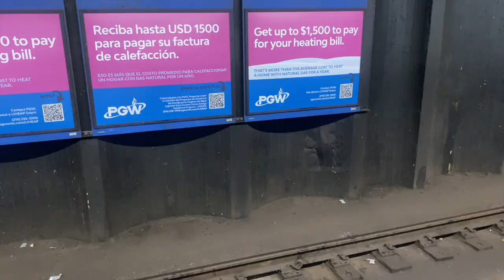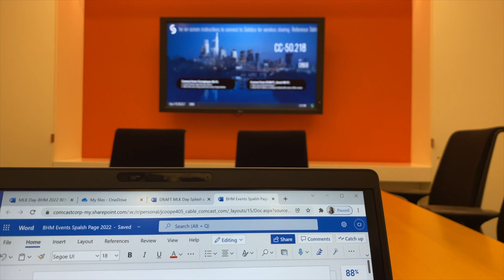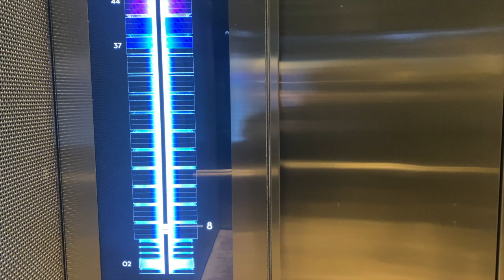Work Day In My Life|| Comcast Center|| Drexel University- Co-Op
Today I will be taking you through a quick vlog of a work day in my life at Comcast! I attend Drexel University and for co-op am working with the DE&I team at Comcast HQ.

Timestamps:
0:00- Intro
0:39 Get Ready With Me
1:22- Head to Work
1:47- Comcast Center HQ
4:32- Outro